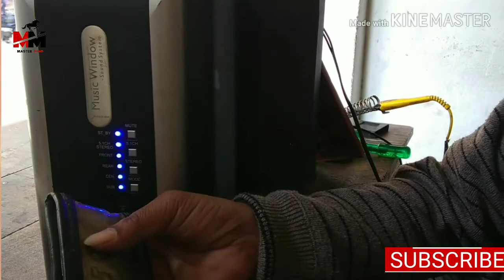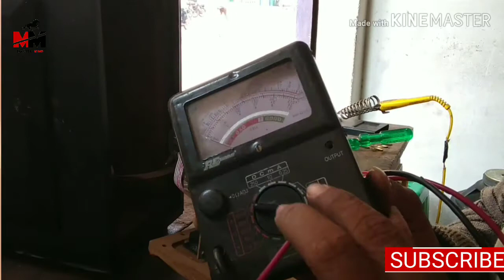Intex home Theatre bass problem👌👌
Intex hometheator me 2030 IC ok he.our sub woofer be ok he .Lekin bass nahi aratha. Eska problem micro IC ke baju wala kampo nent me tha ok prends